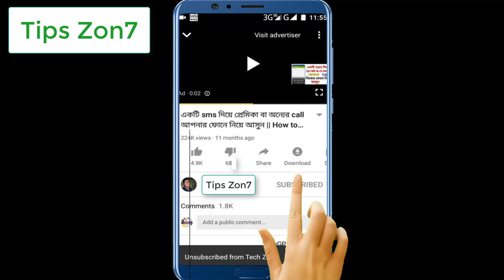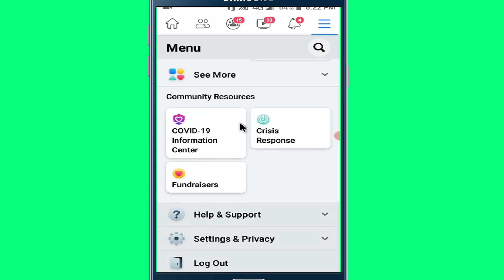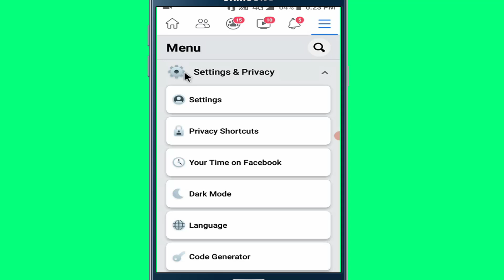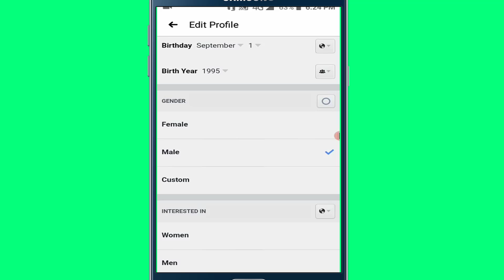How to hide friend request button on facebook How to add only follow button on Facebook